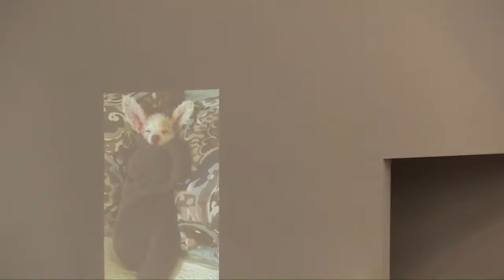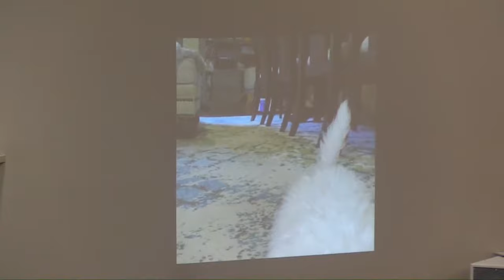10/31/2020 - Full Service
The church YouTube team is currently having technical difficulties in editing the videos for the 10/31/2020 service. As a result, the videos start and end too early. We are trying to fix things as soon as possible for you, thanks so much for understanding!